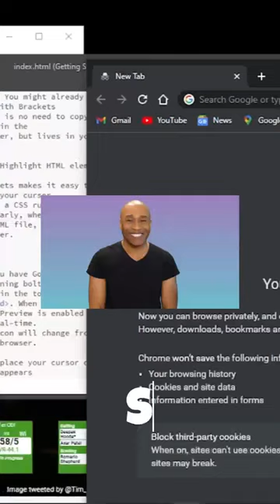The Most Common Mistakes People Make With Close Virtual Desktops Keyboard Shortcut Keys || Solved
In this video, How to Close the virtual desktops in windows 10/11

TIMESTAMPS
0:00 Intro
0:06 Create the virtual desktops
0:10 Shortcut
0:18 End

Our channel is about Tech , Ed and Vlogs. We cover lots of cool stuff such as Google Swags, Shortcut series and Unboxing series.

Be a power user, USE HOTKEYS. They improve your everyday speed of work and give max productivity. Key combinations will be useful for every Windows user!